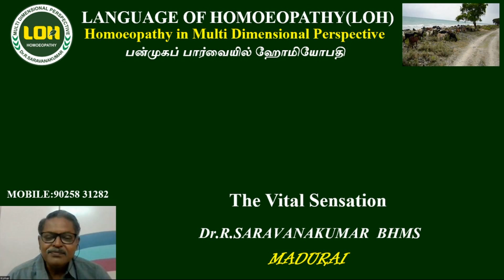"The Vital Sensation" share by Dr.R.Saravanakumar BHMS Madurai